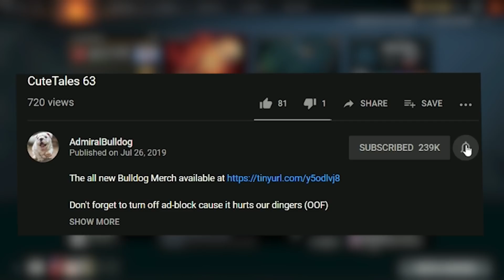Never Go FULL UTILITY With Grimstroke!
AdmiralBulldog Grimstroke and his team do no damage

ADMIRALBULLDOG GRIMSTROKE MID GRIMSTROKE BUILD GRIMSTROKE ITEMS ARCH DOTA BELLE DOTA LACARI DOTA RAGE WINDRANGER